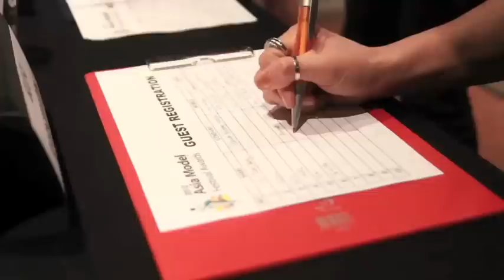2011 AMFA NFMS Malaysia - Dinner Party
Asia Model Festival Awards New Face Model Search 2011 Malaysia - Dinner Party (16 Nov 2011)